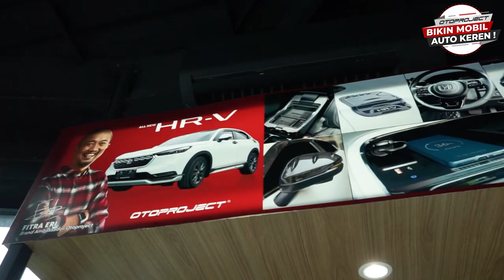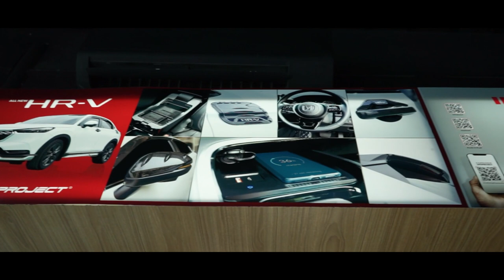OTOPROJECT GARAGE BUKA CABANG BARU! WARGA PLUIT MERAPAT